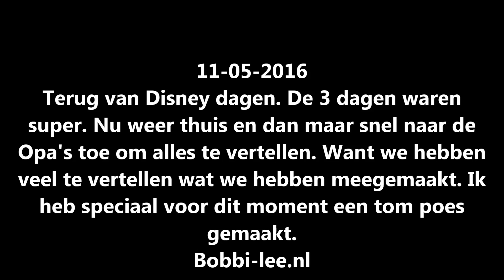Terug van Walt Disney weekend. Nu zelf gemaakte TomPoes eten. #607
Ik ben weer terug in Nederland en ik heb 3 super dagen in Disney gehad. Disney Land Paris was top. Wat heb ik veel gezien, gedaan en gelachen. We zijn overal in geweest, wat open was. Was ook wel veel dicht, maar dat is dan voor de andere keer. Nu eten we bij de Opa's en ik zal een zelf gemaakte Tom Poes als toetje geven.
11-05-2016